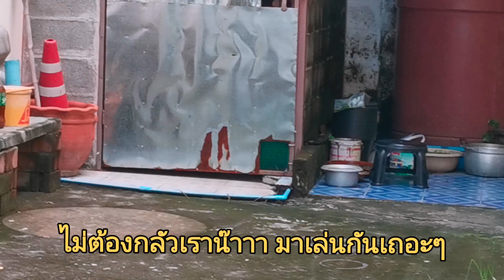นู๋อยากเข้าฝูง Need to play outside home 🐱